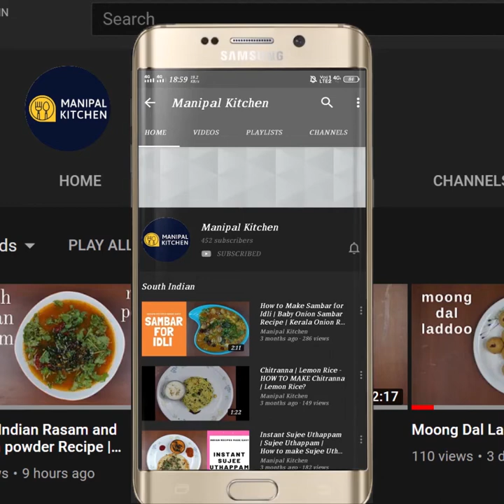ಕುಕ್ಕರ್ನಲ್ಲಿ ರುಚಿಯಾದ ಬ್ರೆಡ್ ವೆಜ್ ಪಲಾವ್ ಮಾರ್ವಾಡಿ ಸ್ಟೈಲ್ ಮಾಸಲೆಯಿಂದ ತುಂಬಾ ಸುಲಭ,|Vegetable Pulav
ಅದ್ಭುತ ರುಚಿಯಾದ ವೆಜ್ ಪಲಾವ್ ಮಾರ್ವಾಡಿ ಸ್ಟೈಲ್ ಮಾಸಲೆಯಿಂದ ತುಂಬಾ ಸುಲಭ, ಮಸಾಲೆ ರುಬ್ಬುವ ಕೆಲ್ಸ ಇಲ್ಲ,ಆದರೆ ಅದ್ಭುತ ರುಚಿ, ಒಮ್ಮೆ ಮಾಡಿ ನೋಡಿ |
Vegetable Pulav In Cooker With Unique Masala , Marwadi style, No Need To Grind Masala , but so yum, please try once | Manipal Kitchen | English Sub-Titles
Vegetable pulav , the name itself confirms that it is a spicy rice dish , by cooking rice with various vegetables and spices.  In this recipe, an assortment of spices, veggies and rice is first sauteed in oil/ghee and then cooked in a pressure cooker as you cook plain rice! Everyone has their own version of the recipe.  I am sharing this vegetable pulav with a unique masala mix in curds and this enhances the flavour of pulav and here goes the recipe.
INGREDIENTS:
1. Bay leaf - 2
2. Cumin seeds - 1 tsp
3. Cinnamon - 1 " piece
4. Green Cardamom - 1
5. Cloves -3
6. Star anise -1
7. Jaithri -2-3
8. Cashews - a few
9. Onion slices - 1 cup
10. Salt - as needed
11. Ginger-garlic paste - 1 tsp
12. Chopped tomatoes - 2
13. Chopped Beans - 5-6
14. Chopped carrots - 2
15. Chopped potatoes -1
16. Green peas - 3 tbsp
17. Cauli florets - 10-12
18. Coriander leaves - 3 tbsp
19. Mint leaves - 10-12.
20. Basmati rice - 1 cup
INGREDIENTS OF MASALA:
1. Curds - 3/4 cup
2. Red chili powder - 1 & 3/4 tsp ( a mix of both chili powders)
3. Turmeric powder - 1/2 tsp
4. Coriander powder - 1 tsp
5. Garam masala powder - 1/2 tsp
INGREDIENTS OF BREAD FRIED:
1. Bread slices -4
2. Ghee - 3 tbsp
PROCEDURE: Place a cooker with 2 tbsp ghee in it on medium flame.  On heating, add bay leaf, cumin seeds, cinnamon , green cardamom, cloves, star anise, javitri and give a good mix. Add a few cashews and fry until crispy.  Add chopped onions and salt as needed to the dish and fry till it turns translucent.  Add ginger-garlic paste and fry till it turns aromatic.  Add chopped tomatoes and fry till it turns mushy.  Add all chopped vegetables in a row and mix till it is coated with ghee.  Allow it to wilt a little bit. By then let us prepare the masala mix.  Add curds to a bowl, add red chili powder, turmeric powder, coriander powder, garam masala powder and mix well until combined .Add this masala mix to the cooker and mix well till combined and cover & cook for 2 minutes on low flame. Add cauli florets and give a good mix.   The oil is released.  Add soaked basmati rice and mix and mix and then add sufficient warm water to it and then add coriander leaves, pudina leaves and mix.  Set the cooker and allow it to cook till done.  Yummy vegetable pulav is ready. Prepare fried bread pieces by chopping off the sides of the bread slices and fry it in ghee till brown and crispy.  Garnish pulav with fried bread pieces and it tastes so yum to relish.  Yum Yum
Serves:4
Other Related Links On This Channel:
2. (Super Yummy Methi-Matar Pulav )